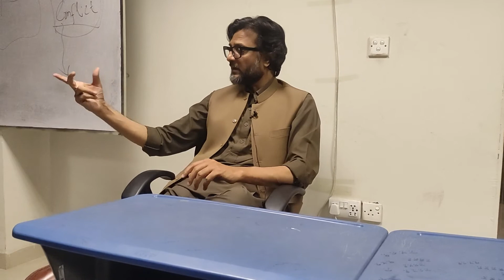No-Confidence Motion against PM Imran Khan| Its Causes| Analysis of the situation| Dr. Sohail Ahmad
Based in Islamabad, Dr Sohail Ahmad is an academician, who teaches International Relations in one of the top-ranking universities of Pakistan. He is a well Reputed researcher who has published many research papers in various research journals. He takes part in different National and International Conferences on a variety of themes related to national and international issues.